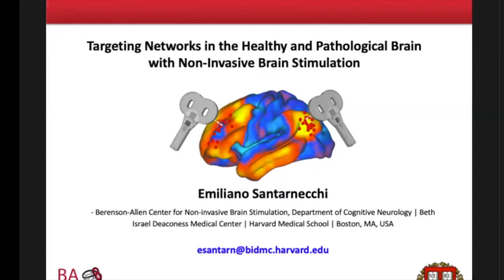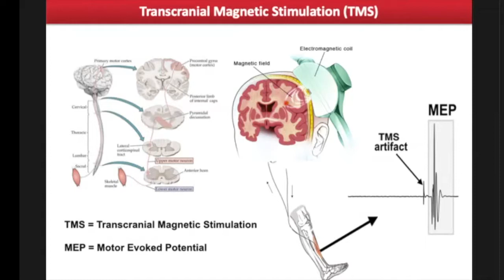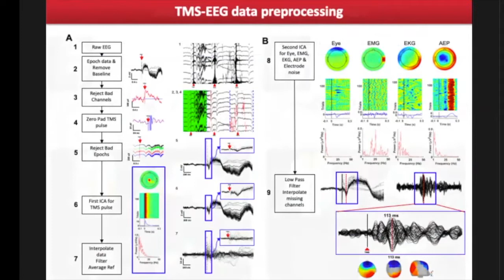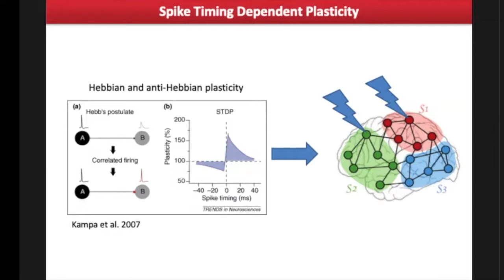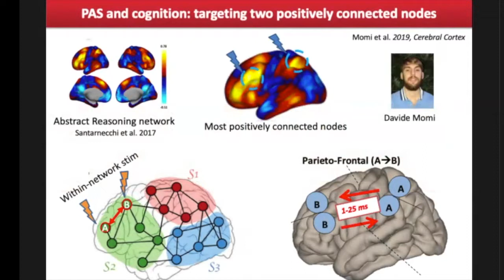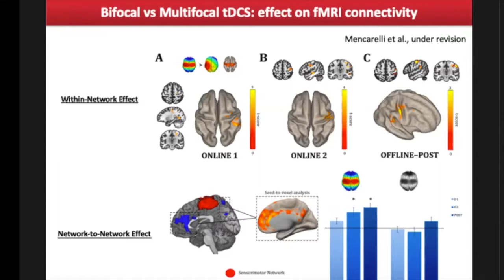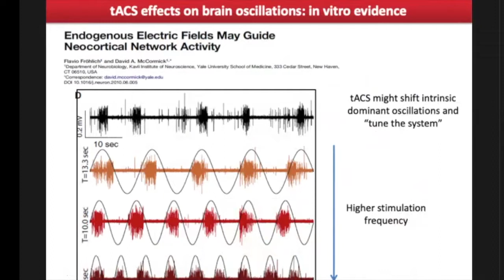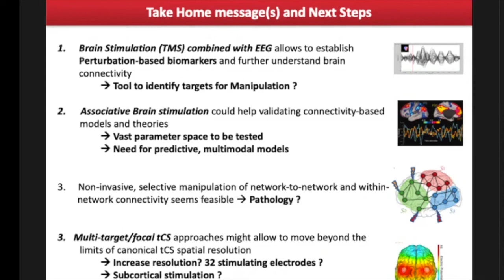Targeting Networks in the Healthy and Pathological Brain with Non-Invasive Brain Stimulation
Emiliano Santarnecchi
Berenson-Allen Center for Non-invasive Brain Stimulation,
Department of Cognitive Neurology
Beth Israel Deaconess Medical Center, Harvard Medical School
Boston, MA

BrainMap Seminar Series, 07/31/2019